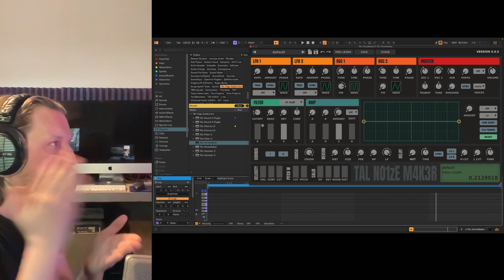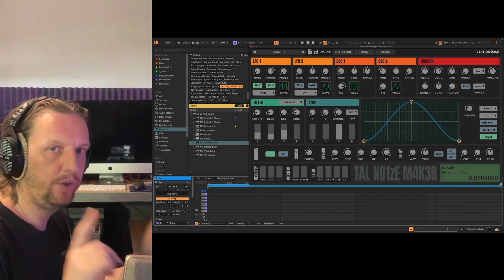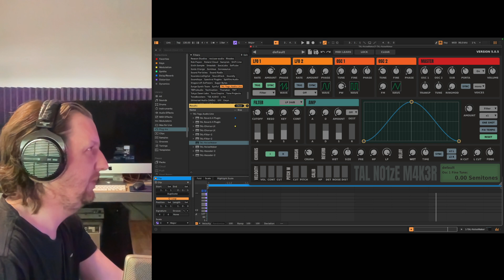Gratis instrument plugin: Tal Noise Maker, Sound Design: Bass 3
In deze video maken we een Bas geluid met de gratis plugin Tal Noise Maker.
Een prima synthesizer om te leren geluiden te maken.
In deze serie leer je geluiden maken met deze synthesizer.